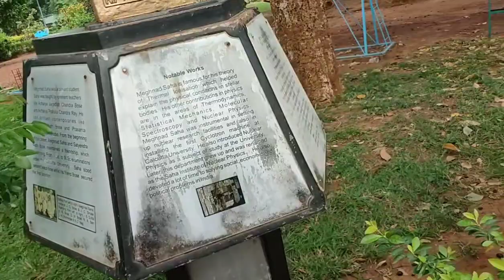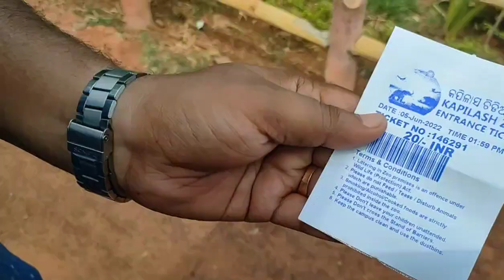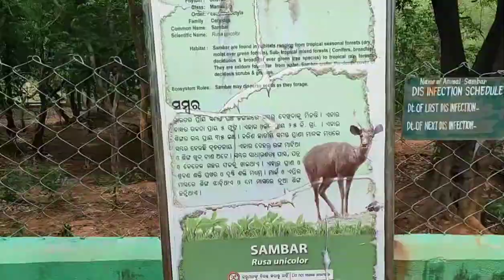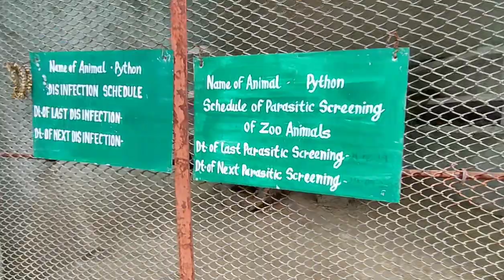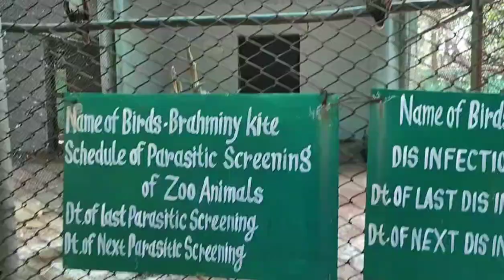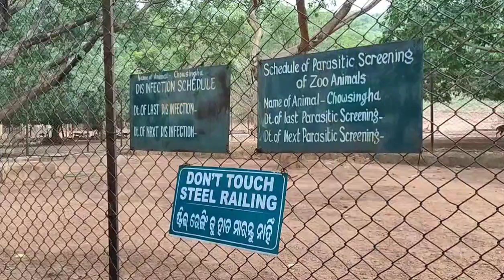Kapilash Tour, part 2 | Kapilash zoo | Science Park | Odisha| Mr. & Mrs. Sarkar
Hello guys, Amdr 2nd vlog a tomader swagatam. Eta amdr 2nd video, ager video take ato bhalobasha dewar jnno anek dhonnobad. Asha kor6i ebhabei tomra amdr k support korbe. Ai video tai Kapilash er Zoological Park/ Deer park and Science Park ta explore kore6i and amdr experience share kore6i. tomra plz video te like comment share kore amdr support koro. ar Subscribe korte bhulbena kintu 😁 r tomra jodi 1st video ta na dekhe thako to nicher link a click kore obossoi seta dekho... Thank You 😘

Credit
Background Music
Musician: @iksonmusic

Musician: @iksonmusic

Musician: @iksonmusic

Musician: @iksonmusic

Musician: @iksonmusic